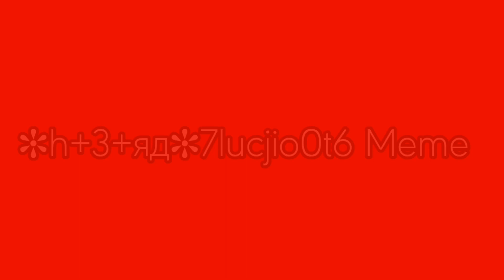✻h+3+яд✻7lucjio0t6 Meme Animation Sami The Hedgehog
Characters Used:
Sami

Programs Used:
Flipaclip
Kinemaster